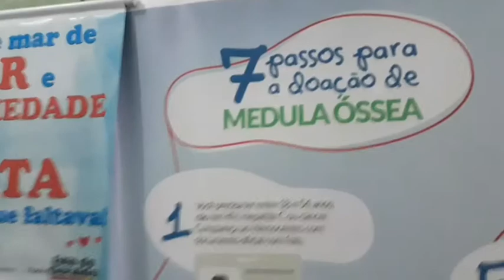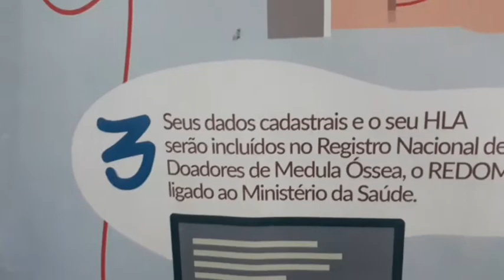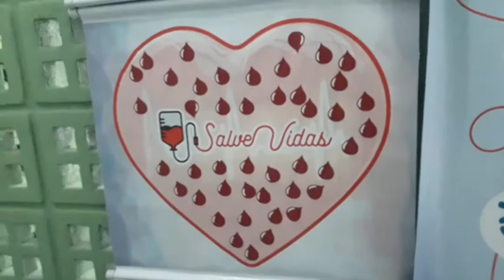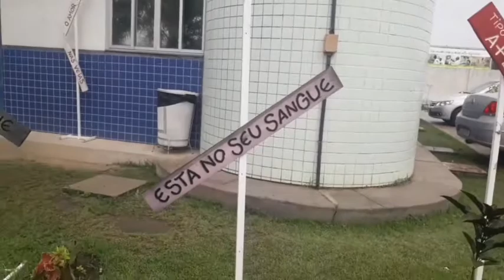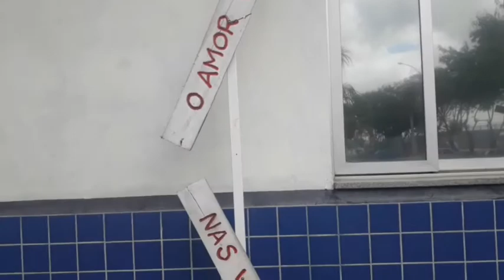VLOG: DOAÇÃO DE SANGUE DOS CALEBES & G148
Para vcs entender um pouco do título  CALEBES & G148
📍 MISSÃO CALEBE:
 ❤O Projeto Missão Calebe é um programa voluntário, serviço social e testemunho que desafia os jovens adventistas a dedicarem suas férias ao evangelismo para o reino de Deus.

📍  G148:
❤ G148 a base é este texto;
ROMANOS 14:8

Se vivemos, vivemos para o Senhor; e, se morremos, morremos para o Senhor. Assim, quer vivamos, quer morramos, pertencemos ao Senhor.